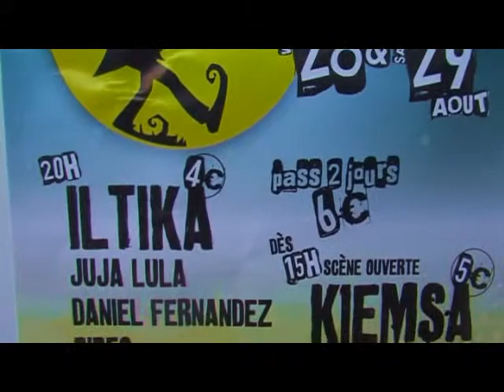Festival "fest'is" à Is sur Tille (21)